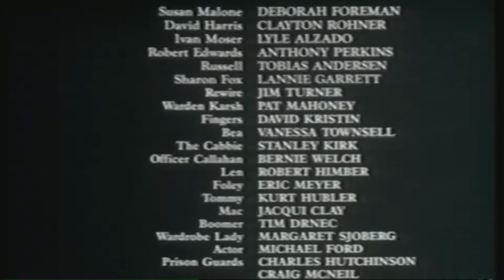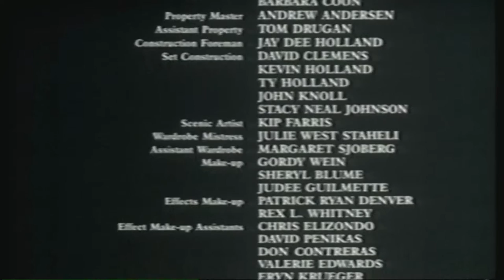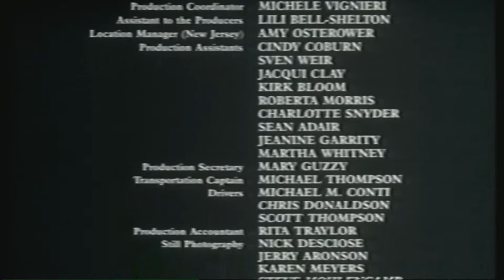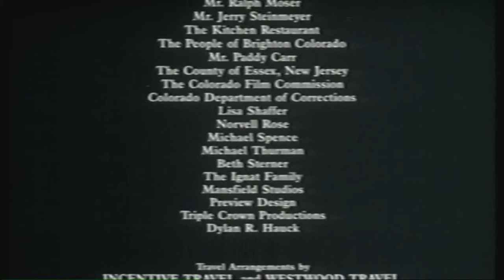Credit score by Patrick O'Hearn to the movie "Destroyer"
I did a little editing here to the 1988 movie "Destroyer" featuring Lyle Alzado. I wanted to highlight one of my favorite Patrick O'Hearn tunes  that never appeared anywhere else in his discography.